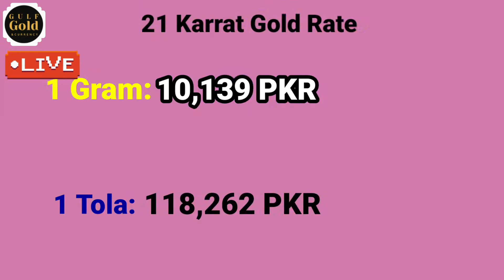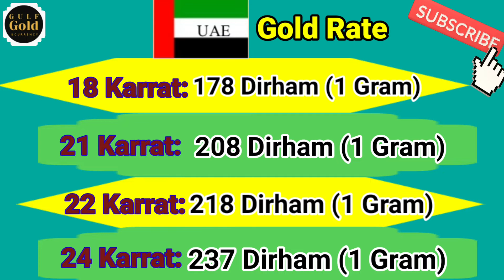Gold Rate Today in Pakistan | Saudi Arabia Gold Rate Today | UAE Gold Rate Today 09-03-2022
Dear Friends, Today in this Video,
I will update you Gold Rate of PAKISTAN & INDIA. I will also Update You about Gold Rate of Gulf Countries Saudi Arabia & United Arab Emirites (UAE). Gold Rate in International Market is Increase 67 $ Dollar in this Week and reached at 2003 $ US Dollar Per Ounce. Gold Rate of Pakistan, India, Saudi Arabia & UAE is also Increase. Now U can Only SELL Gold at better Rates.
سعر الذهب اليوم في باكستان والهند | سعر الذهب في الامارات | سعر الذهب في السعودية |